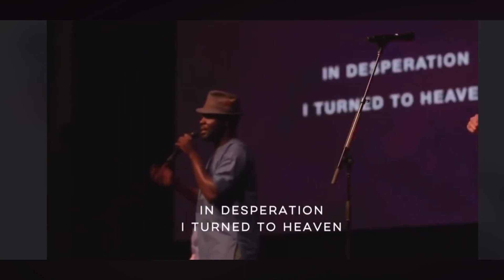We do not own the music or the rights. Part 2of 3 with Brother Jerry Swam Sidi❤️